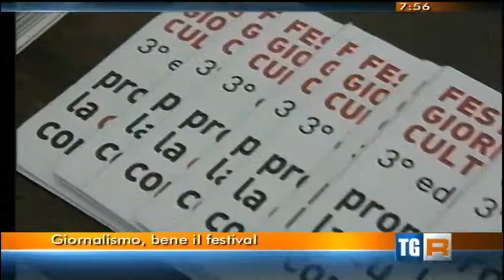Chiara Paduano a "Buongiorno Regione" del 30-4-2015 2/2